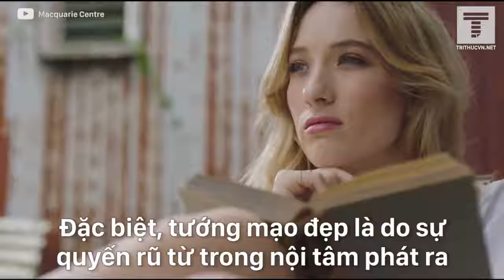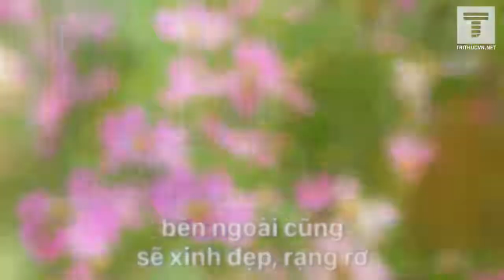Mỗi người sau 40 tuổi đều phải chịu trách nhiệm cho tướng mạo của mình